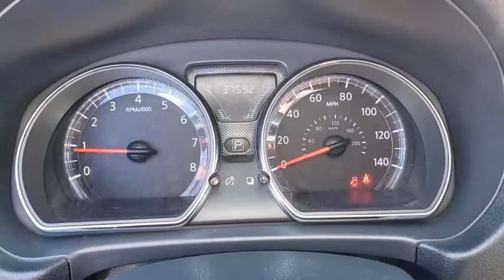2019 NISSAN VERSA Henderson, Las Vegas, Laughlin, St George, Flagstaff, NV P16210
FRESH POWDER [LISTING TYPE] 2019 NISSAN VERSA available in Henderson, Arizona at Findlay Honda Henderson. Servicing the Las Vegas, Laughlin, St George, Flagstaff, NV area.
2019 NISSAN VERSA SV CVT - Stock#: P16210 - VIN#: 3N1CN7APXKL875727

REDUCED FROM $13,984!, PRICED TO MOVE $700 below Kelley Blue Book! Excellent Condition, CARFAX 1-Owner. SV trim, Fresh Powder exterior and Charcoal interior. Bluetooth, iPod/MP3 Input, Back-Up Camera, Serviced here, Non-Smoker vehicle. CLICK NOW!br /br /KEY FEATURES INCLUDEbr /Back-Up Camera, iPod/MP3 Input, Bluetooth. Rear Spoiler, MP3 Player, Remote Trunk Release, Keyless Entry, Child Safety Locks. Nissan SV with Fresh Powder exterior and Charcoal interior features a 4 Cylinder Engine with 109 HP at 6000 RPM*. br /br /EXPERTS CONCLUDEbr /Edmunds.com explains The 2019 Nissan Versa has a few things going for it, including a comfortable ride, pretty good fuel economy and a spacious interior.. br /br /EXCELLENT VALUEbr /Reduced from $13,984. This Versa Sedan is priced $700 below Kelley Blue Book. br /br /Pricing analysis performed on 11/16/2020. Horsepower calculations based on trim engine configuration. Please confirm the accuracy of the included equipment by calling us prior to purchase. br /
Side Impact Beams,Dual Stage Driver And Passenger Seat-Mounted Side Airbags,Low Tire Pressure Warning,Dual Stage Driver And Passenger Front Airbags,Curtain 1st And 2nd Row Airbags,Airbag Occupancy Sensor,Rear Child Safety Locks,Outboard Front Lap And Shoulder Safety Belts -inc: Rear Center 3 Point, Height Adjusters and Pretensioners,RearView Monitor Back-Up Camera,Adjustable Front Bucket Seats -inc: 6-way manual driver seat, 4-way manual passenger seat and driver seat center armrest,Driver Seat,Passenger Seat,60-40 Folding Bench Front Facing Fold Forward Seatback Rear Seat,Manual Tilt Steering Column,Front Cupholder,Rear Cupholder,Remote Releases -Inc: Mechanical Cargo Access and Mechanical Fuel,Cruise Control w/Steering Wheel Controls,Manual Air Conditioning,Glove Box,Driver Foot Rest,Full Board Headliner,Urethane Gear Shifter Material,Interior Trim -inc: Metal-Look Instrument Panel Insert and Chrome/Metal-Look Interior Accents,Cloth Door Trim Insert,Day-Night Rearview Mirror,Driver And Passenger Visor Vanity Mirrors w/Driver And Passenger Auxiliary Mirror,Full Floor Console w/Storage and 2 12V DC Power Outlets,Front Map Lights,Fade-To-Off Interior Lighting,Full Carpet Floor Covering,Carpet Floor Trim and Carpet Trunk Lid/Rear Cargo Door Trim,Cargo Space Lights,FOB Controls -inc: Cargo Access,Driver And Passenger Door Bins,Delayed Accessory Power,Digital/Analog Display,Outside Temp Gauge,Seats w/Cloth Back Material,Manual Adjustable Front Head Restraints and Manual Adjustable Rear Head Restraints,1 Seatback Storage Pocket,2 12V DC Power OutletsRadio w/Seek-Scan and Clock,Integrated Roof Antenna,Streaming Audio Via Bluetooth,1 LCD Monitor In The Front,Tires: 185/65R15 AS -inc: Low rolling resistance,Steel Spare Wheel,Compact Spare Tire Mounted Inside Under Cargo,Clearcoat Paint,Body-Colored Front Bumper,Body-Colored Rear Bumper,Black Side Windows Trim and Black Front Windshield Trim,Body-Colored Door Handles,Body-Colored Power Side Mirrors w/Manual Folding,Fixed Rea